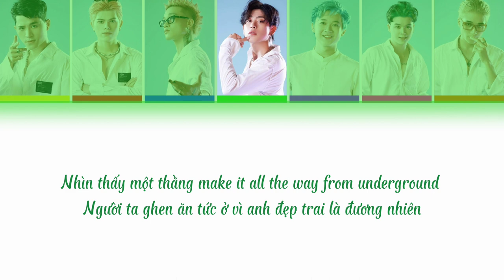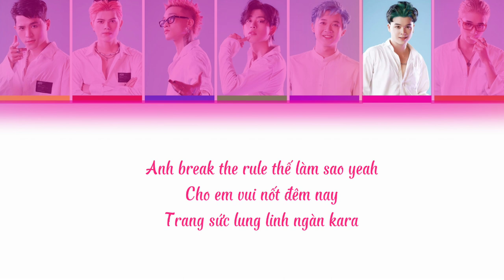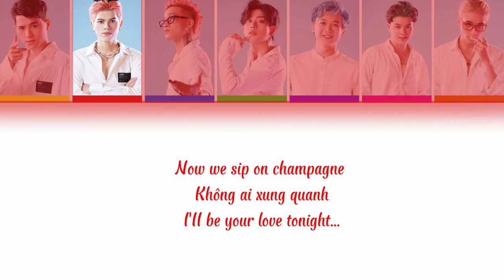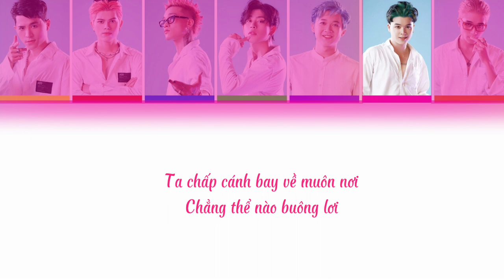[VOTE FOR FIVE] THEY SAID - WE SAID [COLOR CODED LYRICS] - [LIVE]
Bản quyền được quản lí bởi: VOTE FOR FIVE